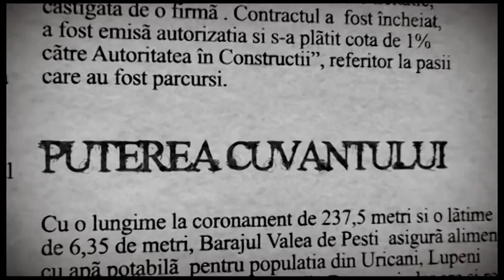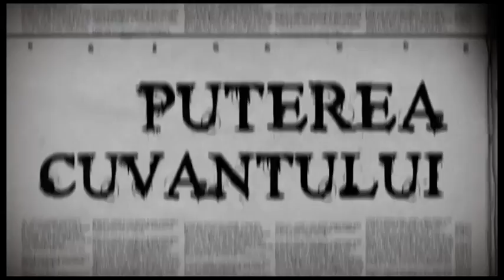Puterea Cuvântului 02 Decembrie 2020